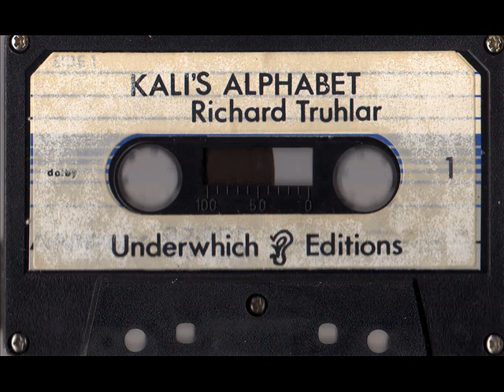R.Truhlar - Kali's Calling ( 1982 Weird Ritual Experimental )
Canadian sound -experimental artist, born 1950, Toronto